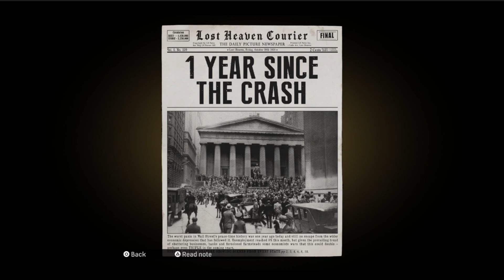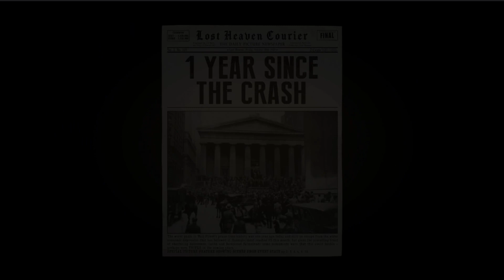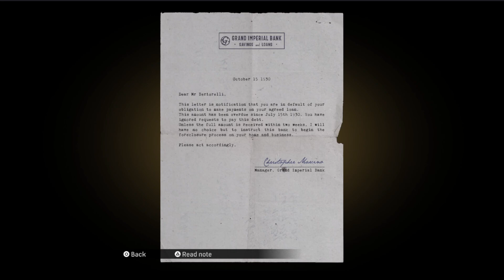Mafia- i talk how i want!!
i finally meet the fagman; i mean the fatman (the boss). And no sir, i didn't like him.